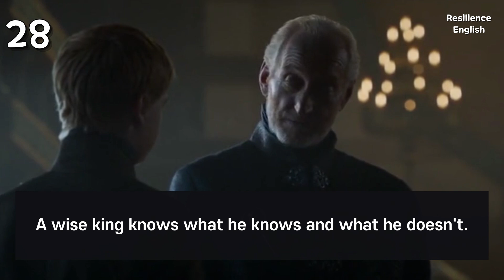English Speaking Practice with Movie Clips, the Most Common English Expressions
Most Useful American English Expressions by Movie Clips | Listen to English in Movies & Repeat